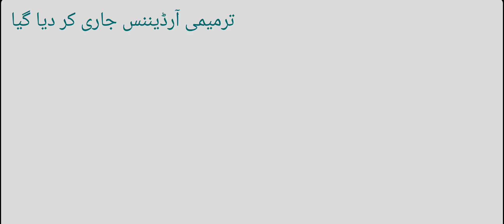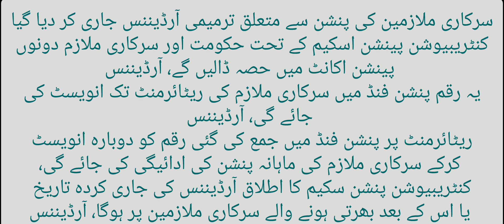contributory pension Scheme for Government employees سرکاری ملازمین کیلئے پنشن کا نیا نظام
contributory pension Scheme for Government employees
سرکاری ملازمین کیلئے پنشن کا نیا نظام متعارف کرایا گیا